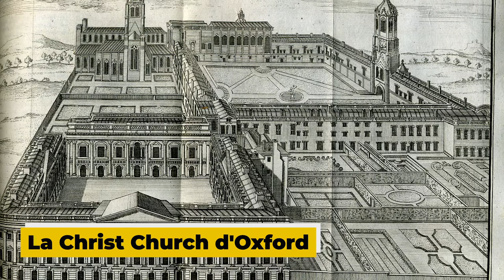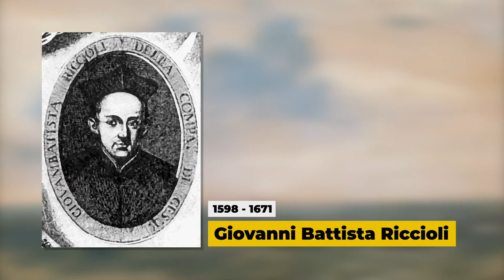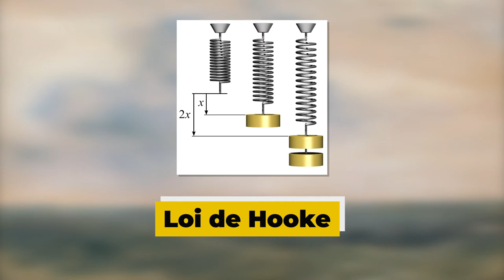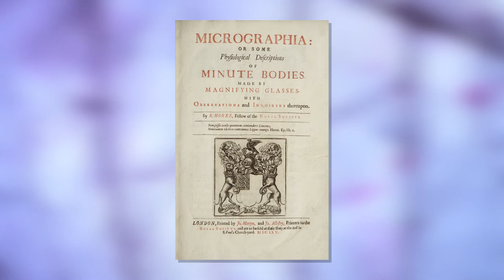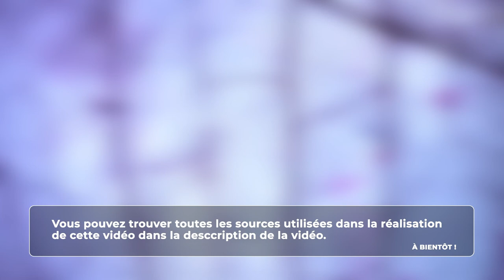Science - Robert Hooke et de la découverte de la microbiologie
Retrouvez-moi en live sur Twitch Dans cette vidéo nous allons nous intéresser à l'un des plus grands scientifiques au XVIIe siècle : Robert Hooke.

Table des matières:
0:00 - Enfance
1:14 - Début de carrière
1:44 - Les premières inventions
2:50 - Amélioration du microscope
4:01 - Carrière d'architecte